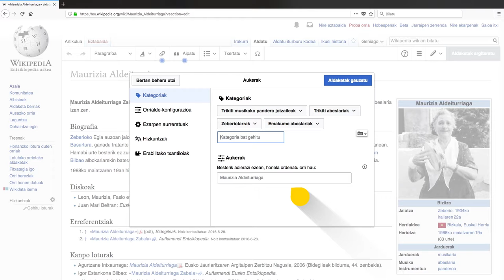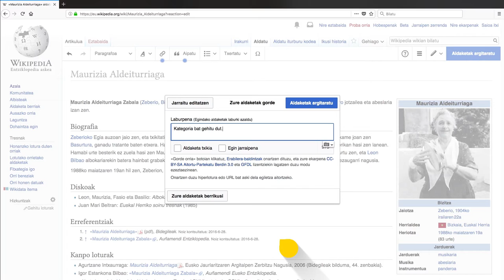TUTORIALA: Nola kategorizatu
Tutorial honetan artikuluak kategorizatzen ikasiko dugu.